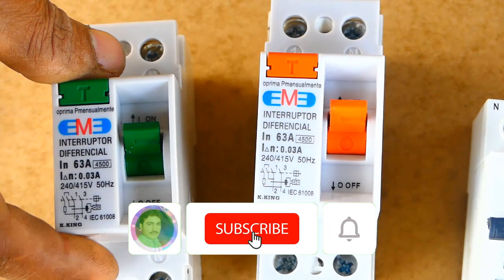Difference between magnetic and electronic earth leakage breaker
In this video we shall compare experimentally two earth leakage breakers. First is magnetic type whereas other is electronic. Lastly we shall prove that magnetic one is good.
A comprehensive video tutorial on the principles of operation of magnetic connectors and how a magnetic communicator works in electrical installation and field.
In this video, I explain each step of communication in Urdu.
Magnetic contacts are a form of electrical relay often found in electric motors. They serve as an intermediary for integration between direct power and heavily loaded electric motors.

This training video fully meets the requirements of some of the major topics like working principle and construction of connectors in Hindi language, and you will also learn briefly what a magnetic contactor is and how it works.
Structurally, a contactor has 3 main contacts and 2 auxiliary contacts. Please see this video for more information.